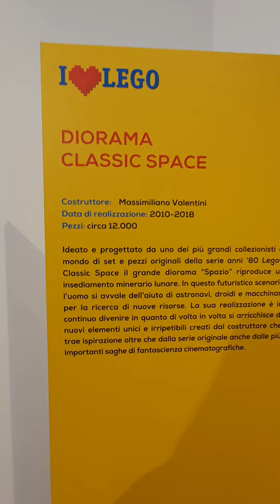Space Exhibit.. at I ❤Lego exhibit in Palermo, Italy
Space exhibit at i love Lego in Palermo, Italy.